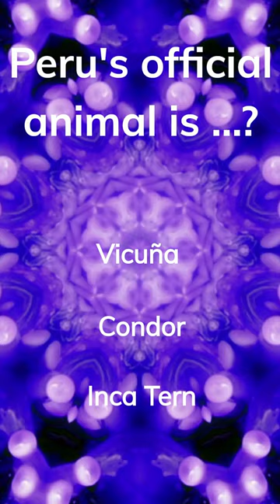Peru National Animal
Can you guess the official country animal? Test your knowledge and learn fascinating facts in this quick and fun YouTube short! Dive into the diverse wildlife of the world and uncover the unique symbols that represent each country's identity. Watch now and discover which creatures hold special significance across the nation!
The vicuña, a wild South American camelid, resides in the Andes alongside its relative, the guanaco. Known for its prized wool, vicuñas are the ancestors of domesticated alpacas. Historically revered by the Inca, the vicuña's wool was reserved for royalty. Although once endangered due to overhunting, conservation efforts have led to a population rebound. Despite their wild status, vicuñas hold cultural significance, with rituals still practiced by local communities. They are distinguished by their delicate build and tawny coat, with populations primarily found in the Andean highlands. Conservation treaties and protected reserves have aided in their recovery, allowing controlled trade of their coveted wool. Despite their resurgence, ongoing threats such as poaching necessitate continued conservation efforts. Vicuña wool is highly sought-after for its exceptional warmth and fine fibers, making it a prized material for various garments and home furnishings.